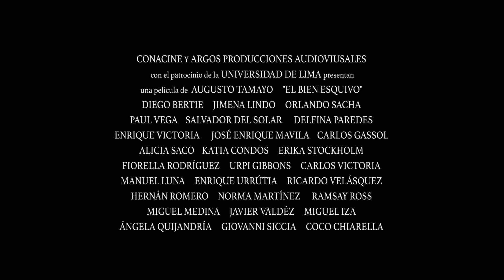Official Trailer | El Bien Esquivo (remasterizado)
Película de ficción 2001
Género Drama
País: Perú
Dirigida por Augusto Tamayo
Guión de Augusto Tamayo , Alejandro Rossi